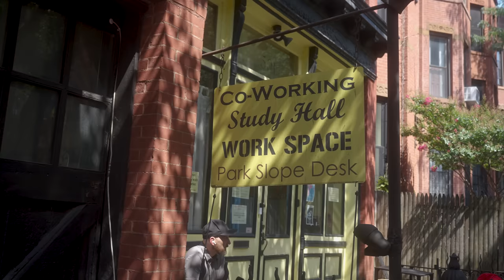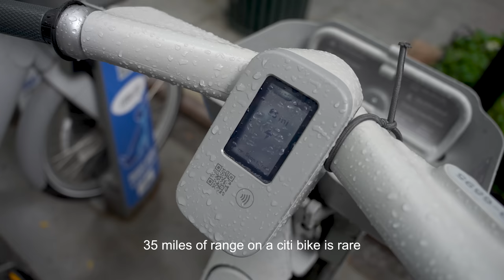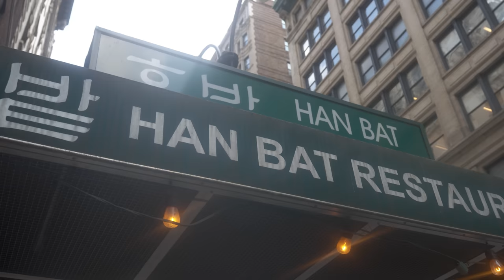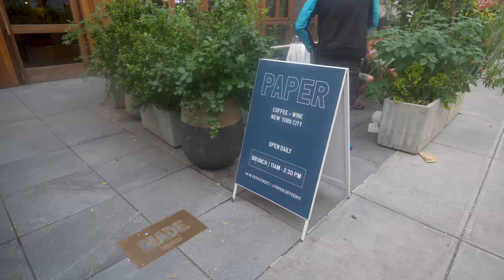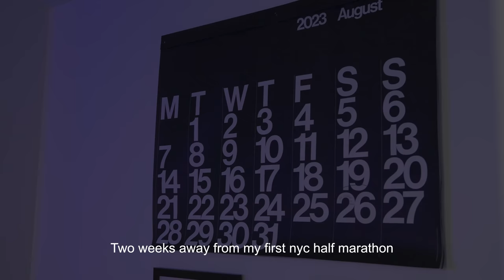Week in My Life 👨🏾‍💻 working as a Software Engineer in NYC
A typical work week in my life in nyc in my 20's training for my first half marathon, checking out new cafes, and meeting with friends.

**Not Sponsored - Thank you to YSL fragrance for gifting me a new bottle of cologne that's perfect for Summer.